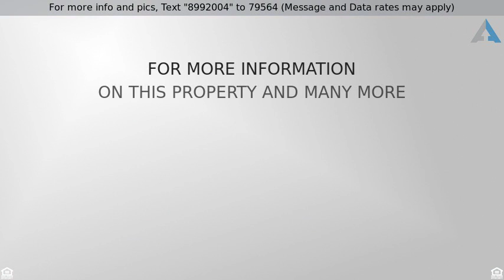Priced at $124,900 - 1903 W 5th Ave, 124,900, WA 99336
Check this home out!  A must SEE!

Great Starter home with large back yard to play or entertain in. A large shed with electricity and a window A/C. Freshly painted inside and outside.